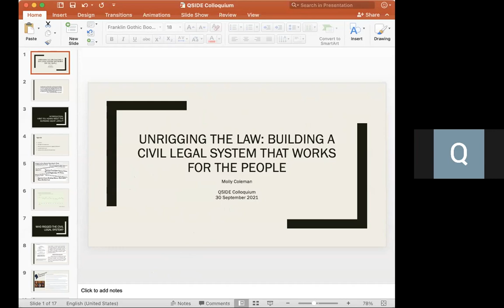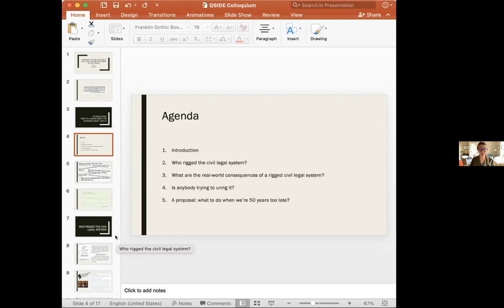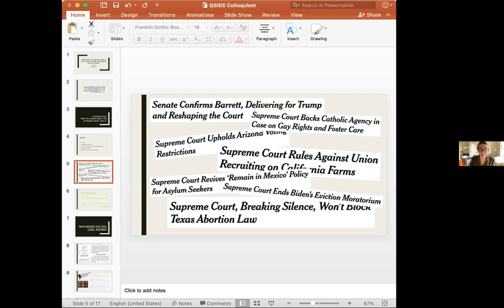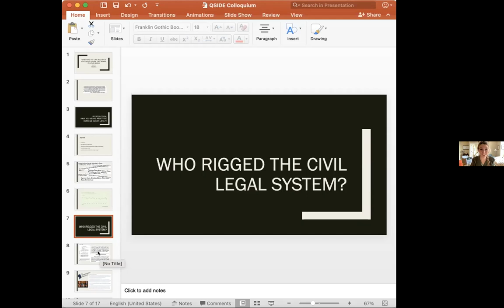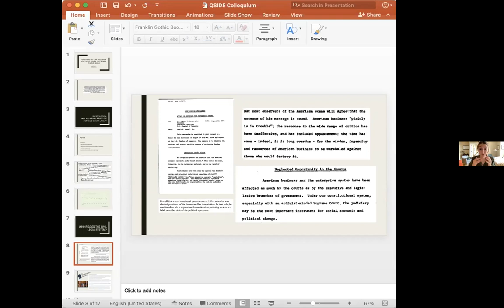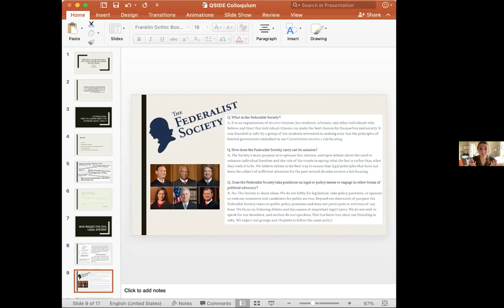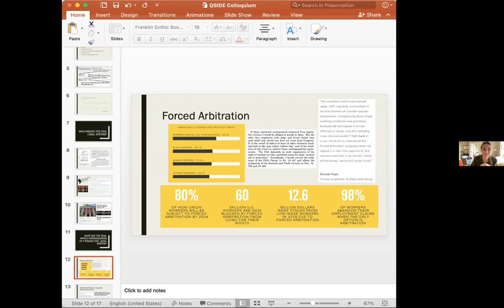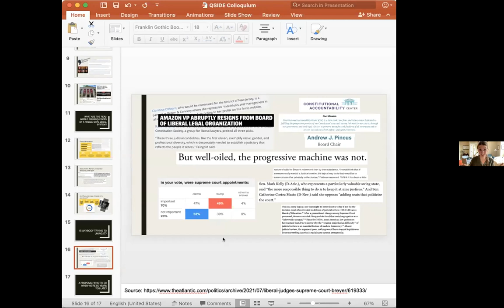QSIDE Colloquium, Molly Coleman, Unrigging the Law: Building Civil Legal Systems that Work 4 People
Corporate America avoids accountability for the harm it causes by shutting workers and consumers out of the justice system entirely. On the rare occasion ordinary people can make it into the courtroom at all, they’re up against the best lawyers money can buy, in front of judges predisposed to side with the wealthy and powerful. Law students are taught—and many lawyers continue to believe—that true justice is achieved through the civil legal system: two parties, equal in the eyes of the law, both with a fair chance, no matter how different their social positions outside the courtroom. But this adversarial system is not working; instead, the legal system is rigged against those most in need of justice. In this talk, I focus on how it is that we got here, what the consequences have been, and how this judicial capture is situated within larger conversations around justice in America. I close with one proposed path forward.